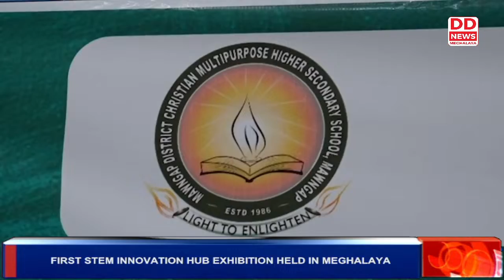FIRST STEM INNOVATION HUB EXHIBITION HELD IN MEGHALAYA